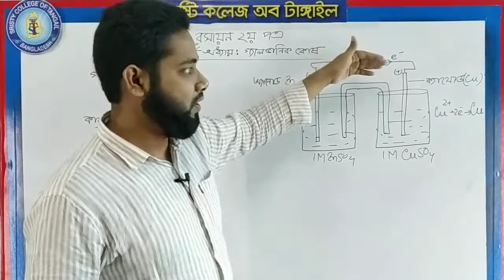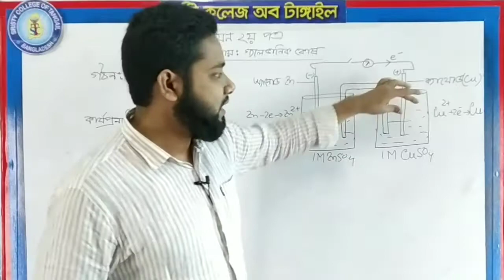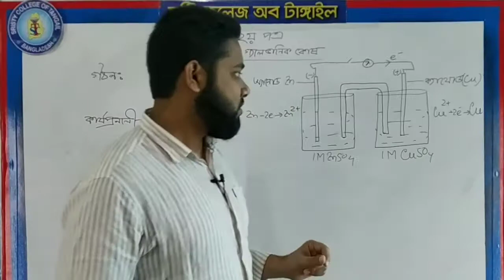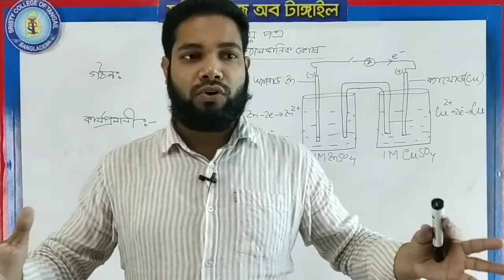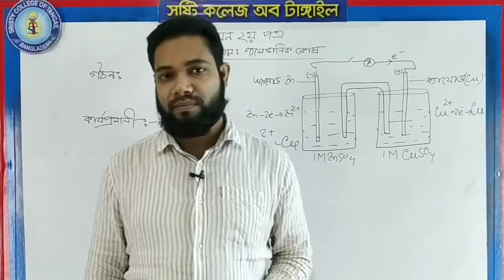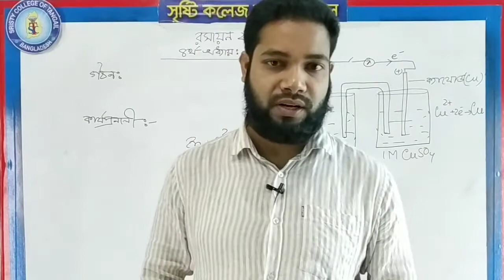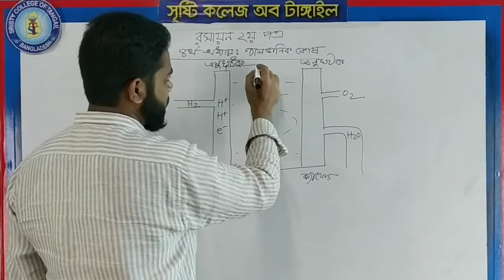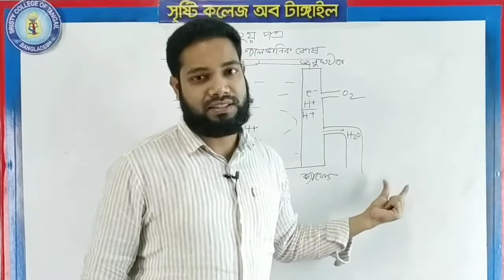রসায়ন -গ্যালভানিক কোষ ।